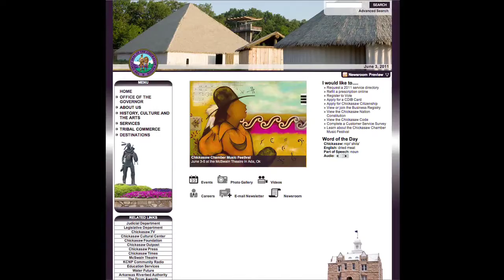Chickasaw Chamber Music Festival features top names among American Indian composers and performers (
Talented artists from across the United States are coming together for the Chickasaw Chamber Music Festival where classical music comes alive in Ada.